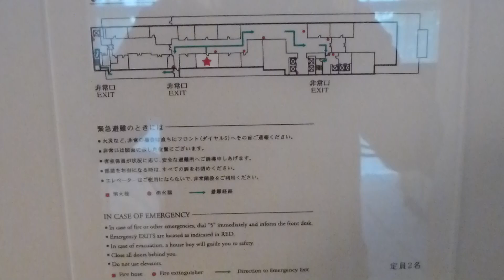さとちゃん ペントハウスへ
さとちゃん　ホテルーオークラ　ペントハウスで